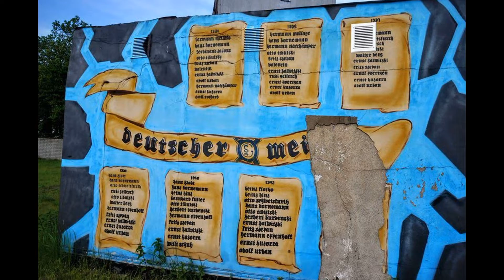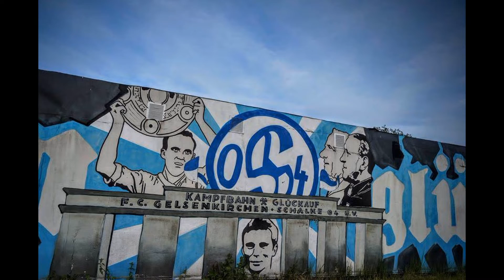FUßBALL IM RUHRPOTT - SOMMERPAUSE und Zeit über Fußball zu reden